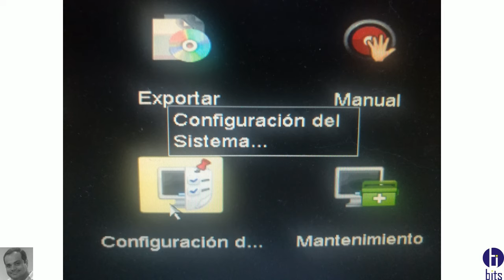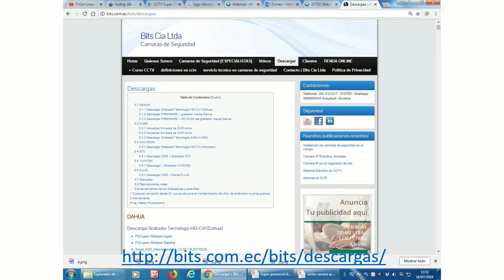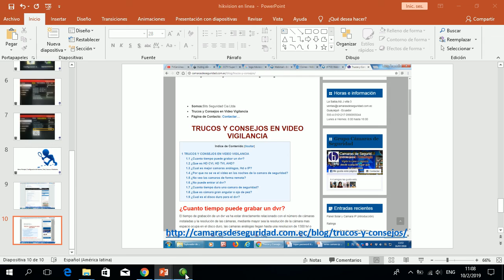Hikvision - Grabador en Linea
Como saber si el grabador (DVR O NVR) tiene acceso a internet.

Guayaquil - Ecuador